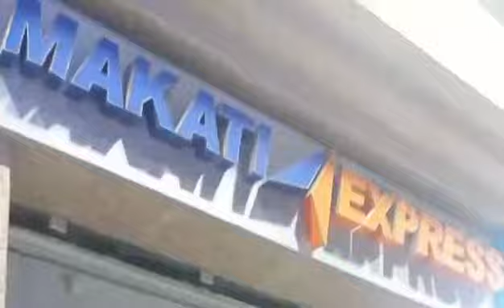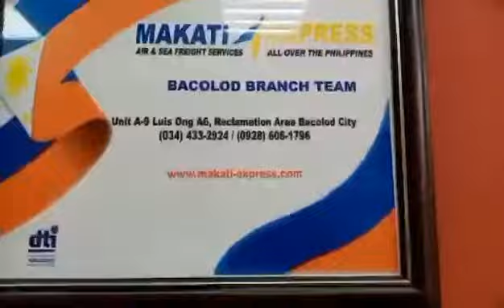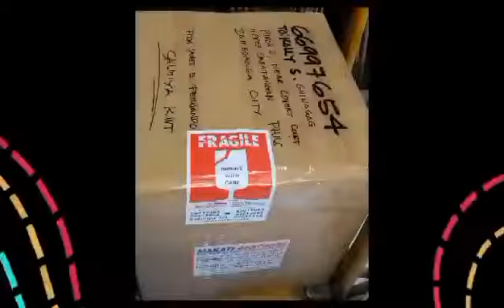"BALIKBAYAN BOX GOING TO ZAMBOANGA CITY" MAGPADALA KAYO MGA SUKI#PADALA PA MORE.